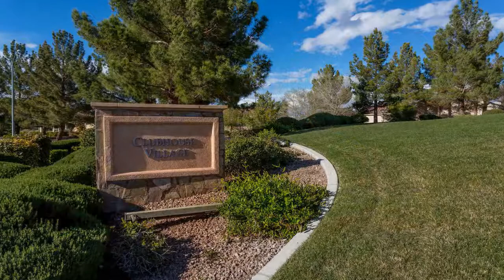1897 Holdenville St - Sun City Anthem in Henderson, Nevada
Elegent and Class!  Interior Designed by Burchell Interiors of London, England.  This home is a special property located in the heart of Sun City Anthem in Henderson, Nevada. Seller has spared no expense and spent over $200,000 in upgrades alone.